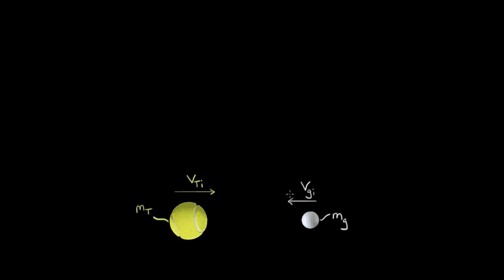Esnek Çarpışma Problemlerini Çözmek İçin Kısayol Türetme (Fizik)